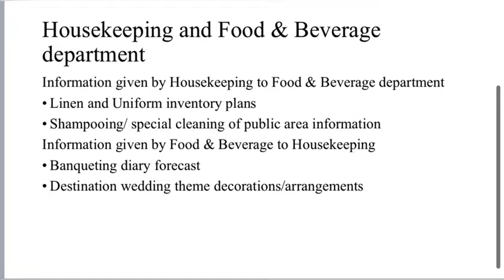Hotel Interdepartmental co-ordination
Video from Sameer Mann